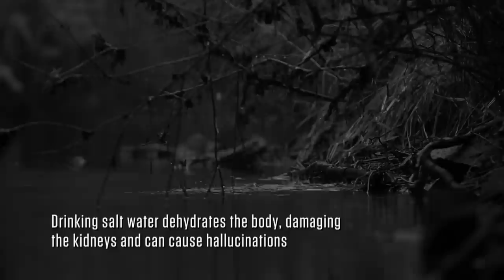Alone: Brant Drinks Deadly Water (S1, E4) | History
Brant is horrified to discover he's been ingesting tainted water in this collection of scenes from "Stalked."

Alone
Season 1
Episode 4
Stalked

Meet Dustin Feher, who learned to adapt in the outdoors by pushing himself to the limit on weeks-long solo treks in the backcountry and big game hunts all around North America.